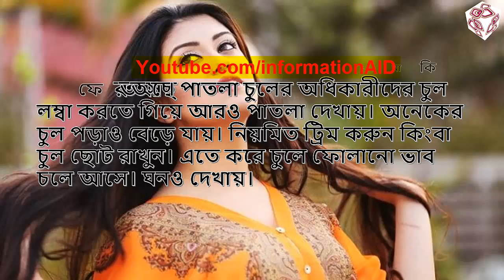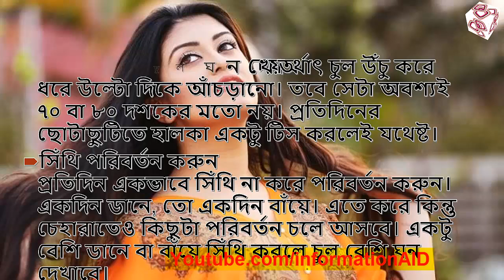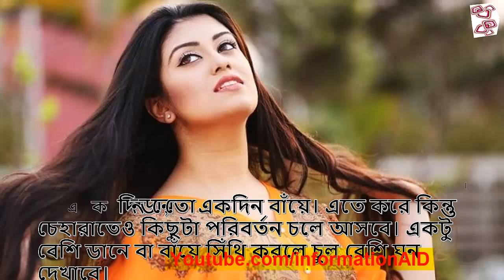পাতলা চুল ঘন দেখাতে কি করবেন জেনে নিন